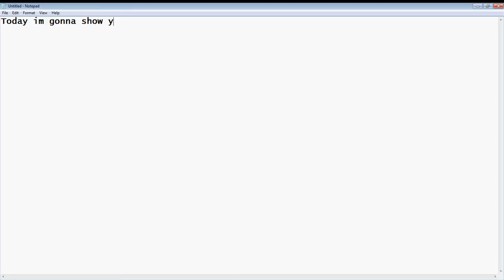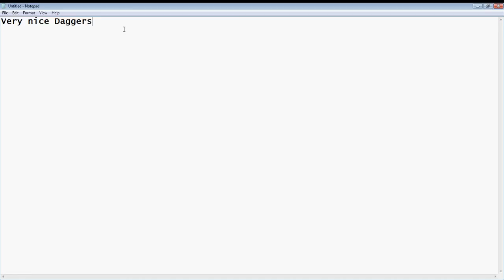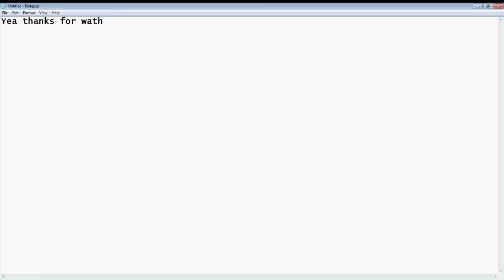My Aqw Account